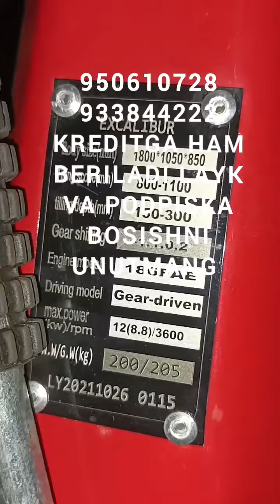naqt va kredit asosida beriladi layk va podpiska bosishni unutmang